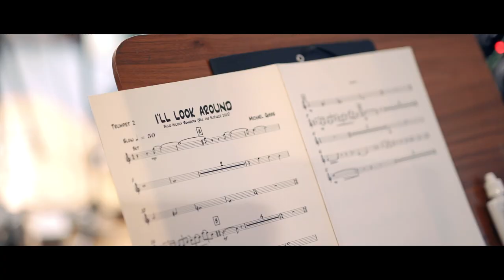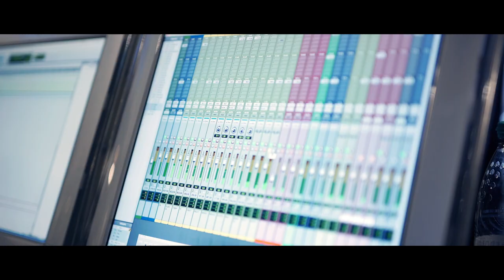Bundesjazzorchester (BuJazzO) - I'll Look Around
I'll Look Around
Komponist: George Cory
Arrangeur: Michael Gibbs

Bundesjazzorchester At Hansahaus Studios Bonn 2020
Studioaufnahmen im Rahmen der 65. Arbeitsphase unter der Leitung von Michael Gibbs und Niels Klein.